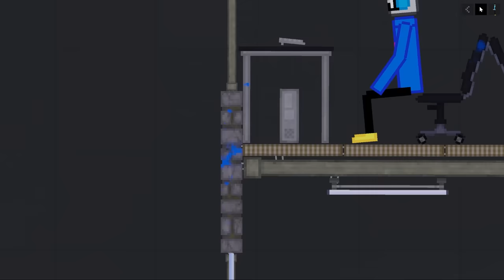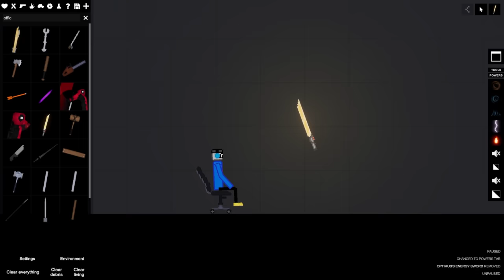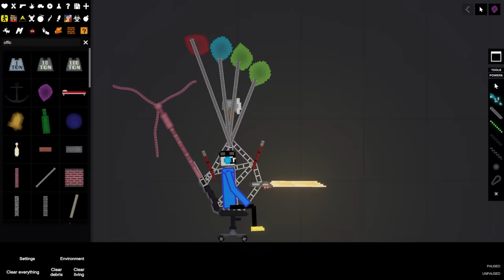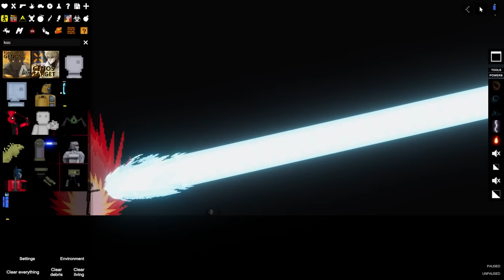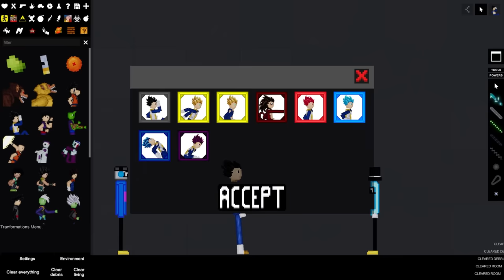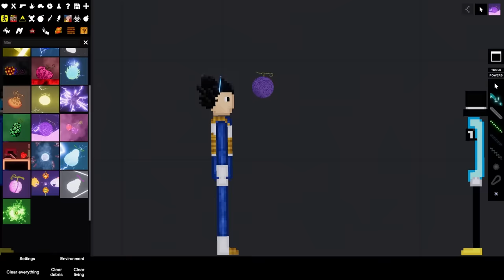One Piece vs Dragon Ball Z People Playground!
Welcome to People Playground with Ctop and SimplyChris! We are now in the game, let's do some dumb stuff in this physics ragdoll game! Today let's play with a One Piece and Dragon Ball Z mods!